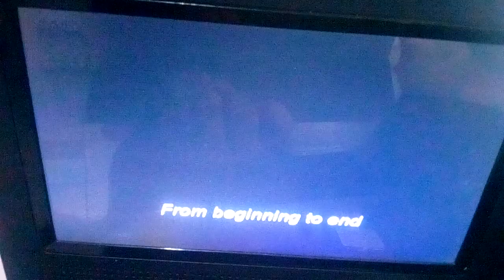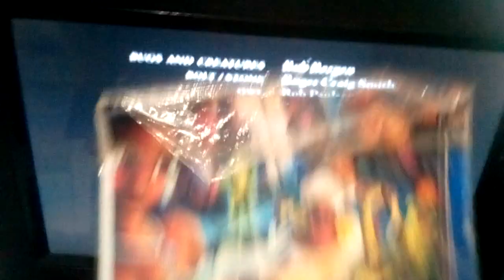June 30, 2022